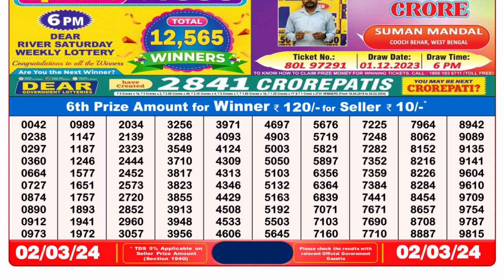🔴 Lottery Sambad Live 08:00pm 02/03/24 Evening Nagaland State Dear Lottery Result Pdf Download